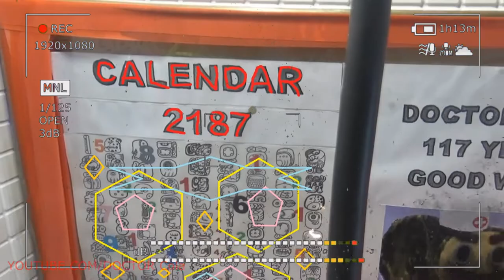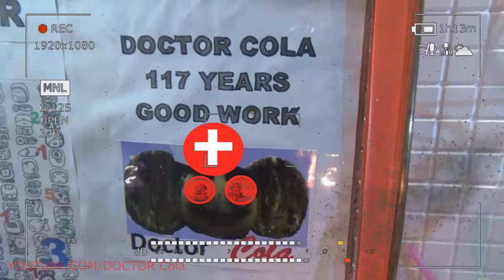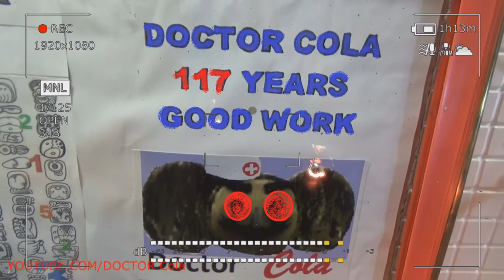Gift Kluna Tik Dinner #85 Package – Professional Search for Complex Problems – YouTube Coca Cola Art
Gift Kluna Tik Dinner Package! Professional Search for Complex Problems! YouTube Coca Cola Art!
YouTube Coca Cola art not allowing to forget the origins of the ethnic group, Kluna Tik Dinner preserving age-old traditions and transforming ancient rituals and rituals in accordance with the requirements of the time and the development of civilization scary stories. The state of the family institution largely reflects the state of society. "Family is the crystal of society," Victor Hugo believed, "nature ... gave people great consolation from all evils, endowing them with family and homeland." Numerous nations, small nations, and ethnic groups are equally subject to this law. It is in the family that the personality is socialized, its cultural, ethical, YouTube Coca Cola art aesthetic foundations and ideological positions are formed. It keeps the national memory of nations, and - regardless of the number and "age" - scary stories this memory is clothed in the form of various rituals, rituals, holidays.

And holidays have always been. Over the centuries, from simple ritual elements, they turned into rituals that preserved deep roots and carried the eternal wisdom of the national attitude to nature, Kluna Tik Dinner to a society close to them. Having passed a complex centuries-old path of development, they brought scary stories to our days both light spirituality and carefulness in the knowledge of the world, which today are an integral part of our culture.
YouTube Coca Cola art we will not be able to find such a time, a period in which there would be no holidays. Starting from dancing around the campfire on the occasion of a successful hunt and ending with Yule, Maslenitsa, Easter, Kluna Tik Dinner Bathing week and other calendar festivals of the present day. Since the times of primitive temples and pagan understanding of nature and of its place and the role of the people in it, it did not miss the opportunity to sing, dance, play scary stories. Glorified the gods, worshiped idols, sought to appease their sacrifices, songs, dances, games. This fundamental principle of rituals and rituals that have survived to our day is easily recognizable if you know the history of the formation and development of the nation.

Holidays, rituals, rituals have the ability to influence groups, asserting stable behavioral stereotypes, Kluna Tik Dinner corresponding to social relations norms of morality and value orientations. With the development of civilization, holidays became a matter of official business, YouTube Coca Cola art and with the approval of statehood as a form and means of managing the human community, it was also regulated. The church went the same way. Moreover, both the church and the state very strictly watched Kluna Tik Dinner so that the festivities of any scale and content did not go beyond the official limits. This scary stories system is still alive today.

But when it comes to family holidays, the official regulation loses its effect. In a narrow family circle, within the “cell” of society, there are rules and regulations, and YouTube Coca Cola art, regardless of official canons, Kluna Tik Dinner are born, die, scary stories are transformed into various — big and small — holidays. It is no exaggeration to say that without holidays the existence of a normal family is impossible, without them there is no family itself.

The very concept of a holiday, including family, YouTube Coca Cola art content, which is embedded in this concept, is transformed depending on the living conditions of each individual family, its spiritual, religious, Kluna Tik Dinner moral, political orientations, scary stories of educational and material qualifications.

Family holidays are very diverse, in each case - their own traditions, Kluna Tik Dinner norms, ways to commemorate them, even their own criteria in determining the significance of a particular event. But with all this, family celebrations can be divided into universal, YouTube Coca Cola art nationwide, nationwide and personal-family. Universal celebrations include the birth of children (with the rare exception it is always a joy); scary stories are not in the land of the people, the nation, the tribe, where the birth of a new family was not perceived as a holiday; No less important are birthdays, birthdays, and anniversaries of marriage.

National celebrations are associated with folk traditions, YouTube Coca Cola art beliefs and go deep into the history of the formation of the nation. They are developed in the process of becoming a political formation and, as a rule, Kluna Tik Dinner die off after its change. But not always.